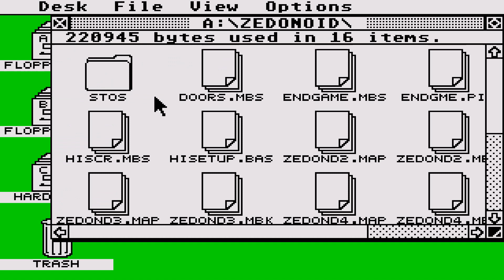ATARI ST Zedonoid 1991Grantham, K J SW